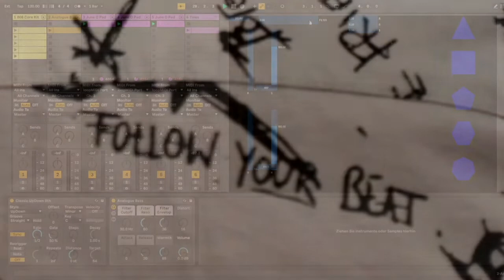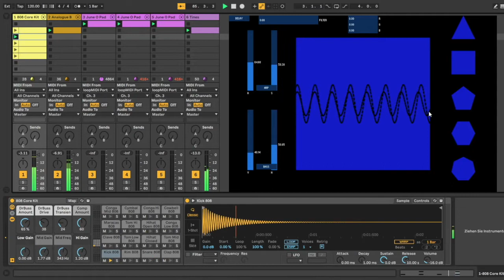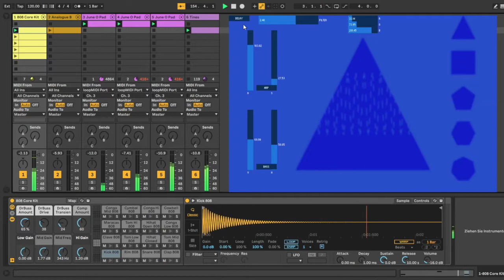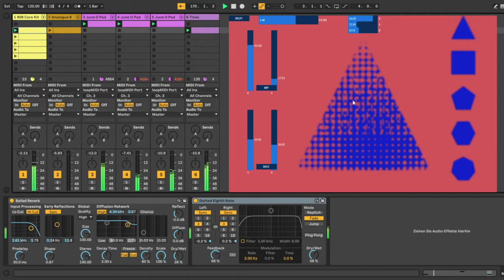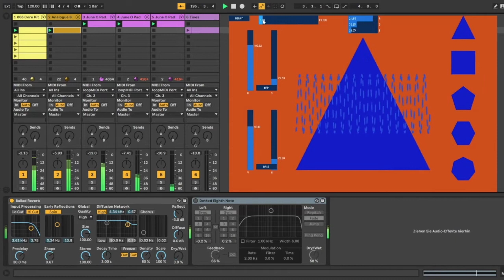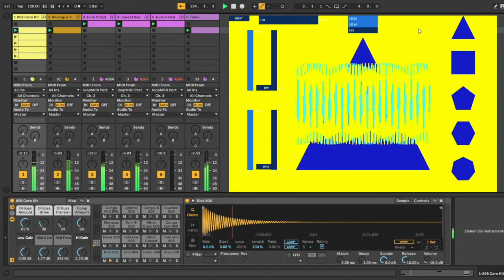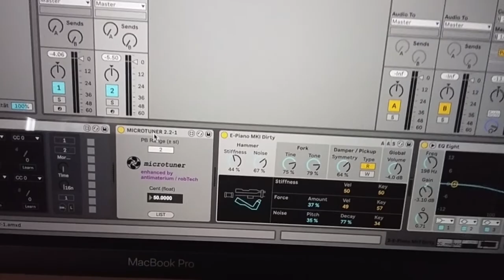Digital Artist Lab Hochschule für Musik Freiburg WiSe 21_22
4 Projekte im Seminar 'Digital Artist Lab' an der Hochschule für Musik Freiburg, Ltg. Prof. Ralf Schmid

Wintersemester 2021_22
Clara Dietze: Cello meets Ableton
Jonas Schüsselin: Soundkasten
Javier Verduras: 24 Loops Project
David Klüglich: Mikrotonalität